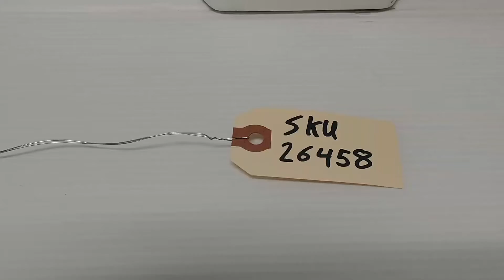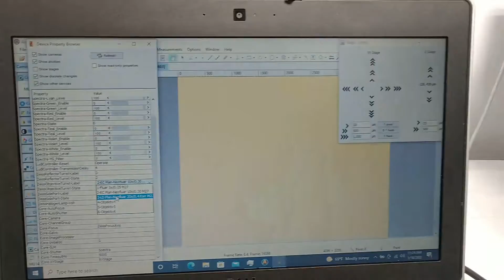Zeiss AXIO Observer Inverted Motorized Microscope unit 8 Pred Observer Z7 [BOSTONIND] - 26458